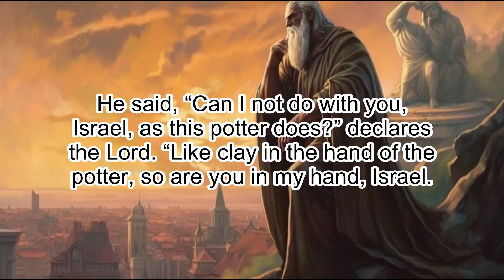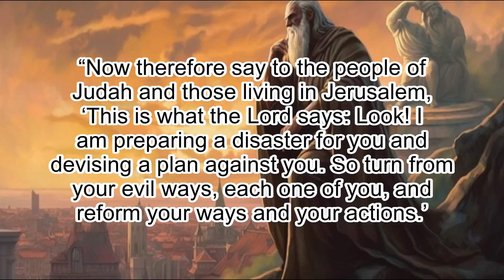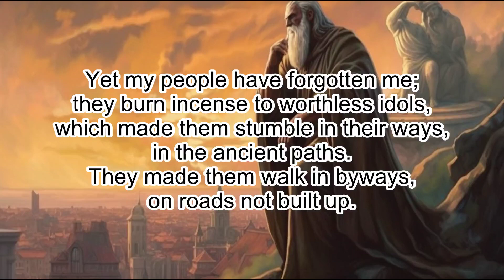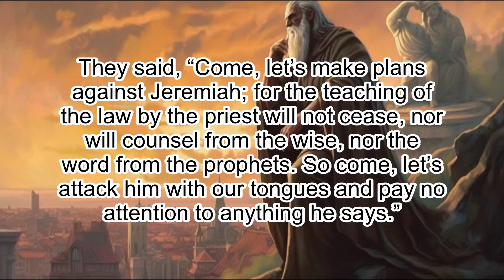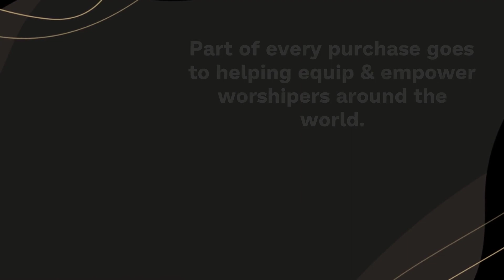Jeremiah 18: The Potter and the Clay - Clear & Engaging Audio Bible Reading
Experience the insightful themes of Jeremiah 18 with this clear and engaging audio recording. Learn about God's sovereignty over the nations and His purposeful workmanship in shaping His people for His glory. Discover how the prophet Jeremiah sends a message of warning, repentance, and hope to the people of Judah, urging them to turn from their wickedness and turn back to the Lord. Perfect for study, reflection, or meditation, immerse yourself in this powerful chapter and let the Scriptures come alive.

JEREMIAH 18

1 This is the word that came to Jeremiah from the Lord:

2 “Go down to the
potter’s house, and there I will give you my message.”

3 So I went down to the
potter’s house, and I saw him working at the wheel.

4 But the pot he was
shaping from the clay was marred in his hands; so the potter formed it into
another pot, shaping it as seemed best to him.

5 Then the word of the Lord came to me.

6 He said, “Can I not do with you,
Israel, as this potter does?” declares the Lord. “Like clay in the hand of the
potter, so are you in my hand, Israel.

7 If at any time I announce that a
nation or kingdom is to be uprooted, torn down and destroyed,

8 and if that
nation I warned repents of its evil, then I will relent and not inflict on it
the disaster I had planned.

9 And if at another time I announce that a nation
or kingdom is to be built up and planted,

10 and if it does evil in my sight
and does not obey me, then I will reconsider the good I had intended to do for

11 “Now therefore say to the people of Judah and those living in Jerusalem,
‘This is what the Lord says: Look! I am preparing a disaster for you and
devising a plan against you. So turn from your evil ways, each one of you, and
reform your ways and your actions.’

12 But they will reply, ‘It’s no use. We
will continue with our own plans; we will all follow the stubbornness of our
evil hearts.’”

13 Therefore this is what the Lord says:
“Inquire among the nations:
Who has ever heard anything like this?
A most horrible thing has been done
by Virgin Israel.

14 Does the snow of Lebanon
ever vanish from its rocky slopes?
Do its cool waters from distant sources
ever stop flowing?

15 Yet my people have forgotten me;
they burn incense to worthless idols,
which made them stumble in their ways,
in the ancient paths.
They made them walk in byways,
on roads not built up.

16 Their land will be an object of horror
and of lasting scorn;
all who pass by will be appalled
and will shake their heads.

17 Like a wind from the east,
I will scatter them before their enemies;
I will show them my back and not my face
in the day of their disaster.”

18 They said, “Come, let’s make plans against Jeremiah; for the teaching of
the law by the priest will not cease, nor will counsel from the wise, nor the
word from the prophets. So come, let’s attack him with our tongues and pay no
attention to anything he says.”

19 Listen to me, Lord;
hear what my accusers are saying!

20 Should good be repaid with evil?
Yet they have dug a pit for me.
Remember that I stood before you
and spoke in their behalf
to turn your wrath away from them.

21 So give their children over to famine;
hand them over to the power of the sword.
Let their wives be made childless and widows;
let their men be put to death,
their young men slain by the sword in battle.

22 Let a cry be heard from their houses
when you suddenly bring invaders against them,
for they have dug a pit to capture me
and have hidden snares for my feet.

23 But you, Lord, know
all their plots to kill me.
Do not forgive their crimes
or blot out their sins from your sight.
Let them be overthrown before you;
deal with them in the time of your anger.